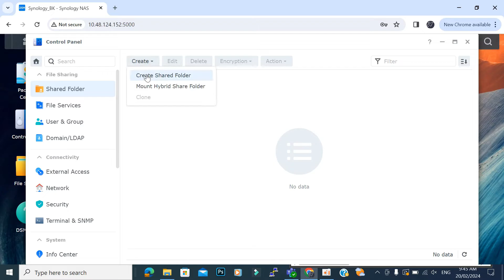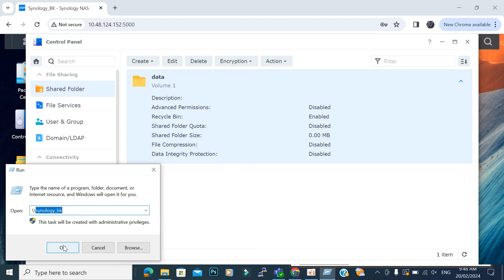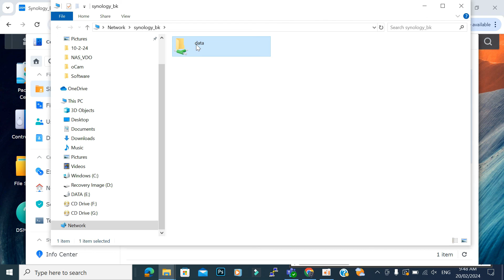How to Create Share Folder in Synology NAS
Hello Everyone!

The Synology NAS allows users to easily create a shared folder for seamless collaboration and file sharing among team members. With a few simple clicks, users can set up permissions, access controls, and storage quotas to ensure data security and organization within the network-attached storage system

Thank you very much for watching! Have a great day!!!